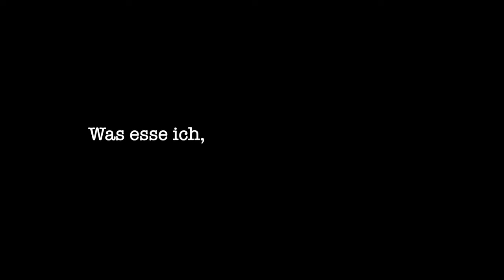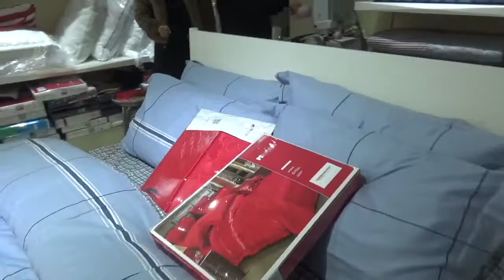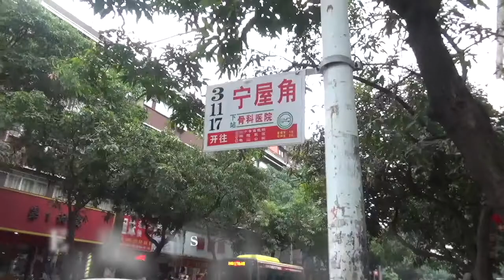China Vlog 7丨Was esse ich, wenn ich in China bin. Ich esse ganzen Tag 😝😝😝